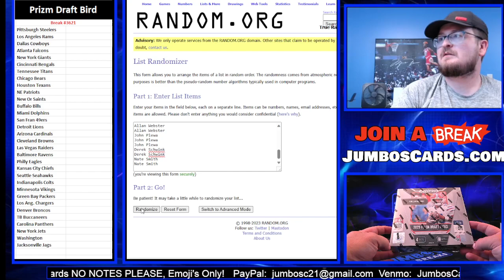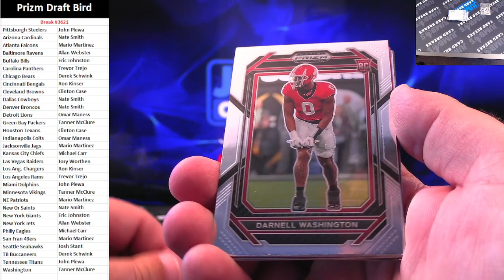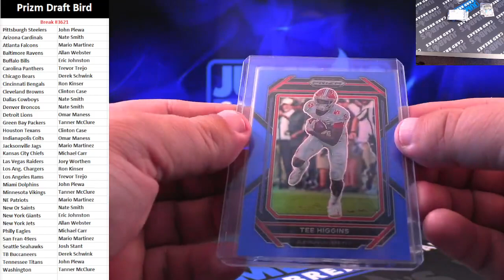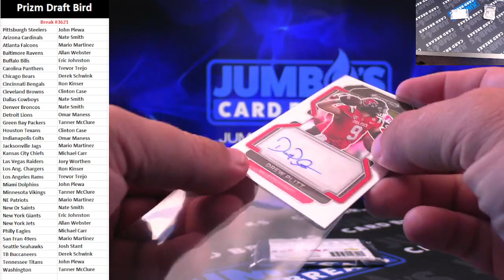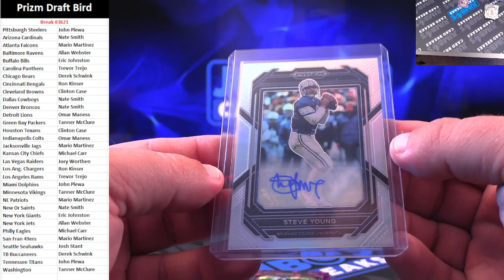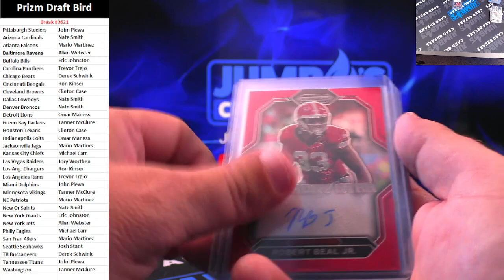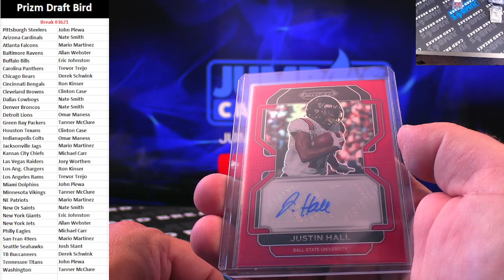BREAK #3621 Prizm Draft Bird